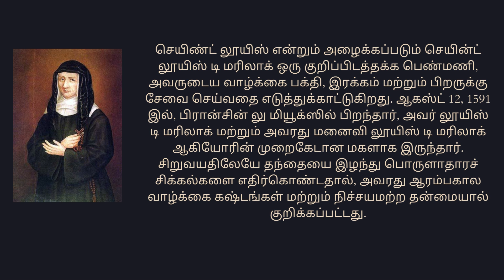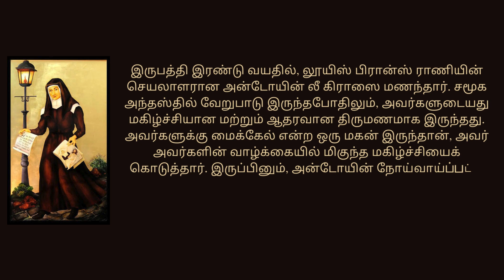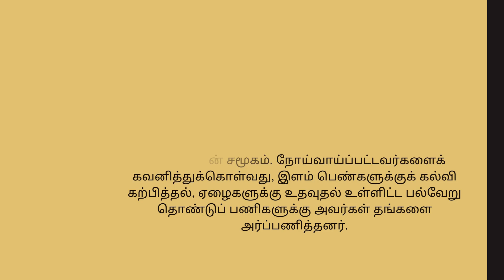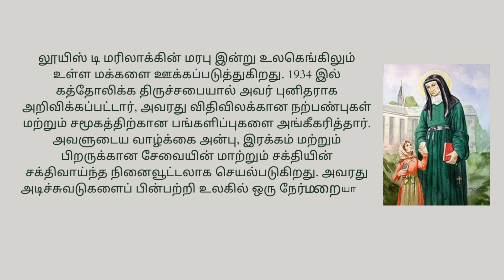செயின்ட் லூயிஸ் டி மரிலாக் - மார்ச் 15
எல்லோருக்கும் வணக்கம்!
இன்று செயின்ட் லூயிஸ் டி மரிலாக்  பற்றிய வாழ்க்கைச் சம்பவங்கள் மற்றும் சுருக்கத்தைப் பார்ப்போம்.
இவரது விழா
மார்ச் 15 தேதி கொண்டாடப்படுகிறது